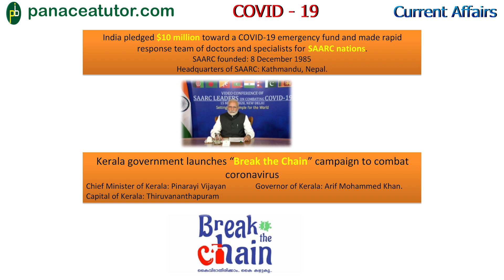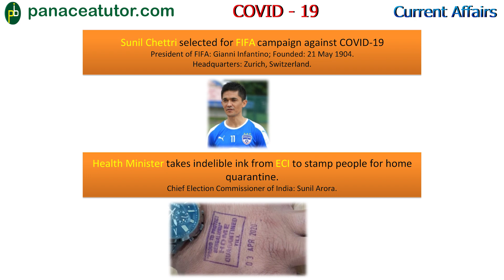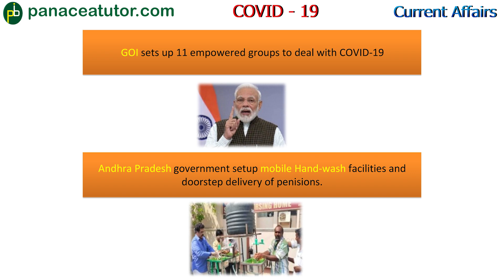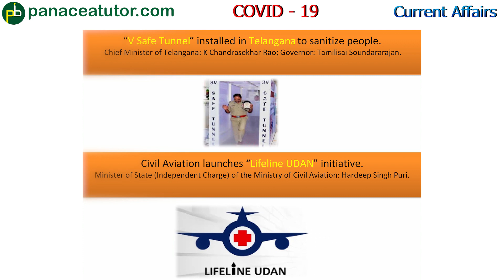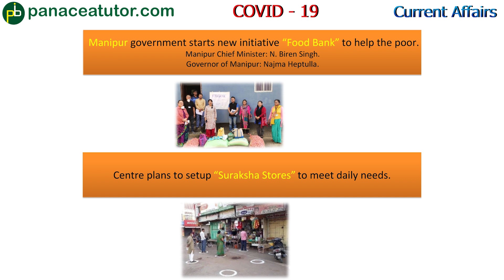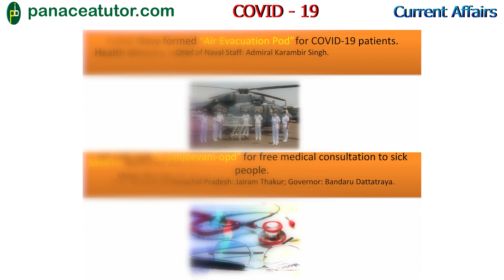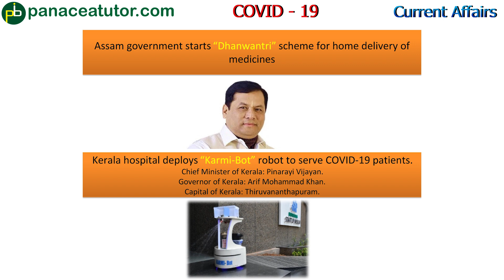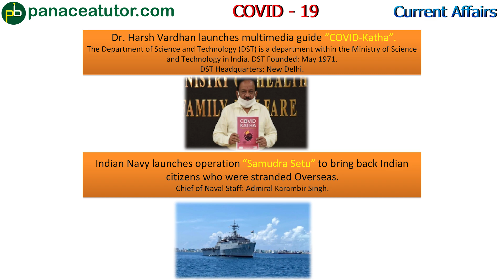COVID -19 || National News || For All Competitive Exams || Panacea Tutor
In this video ,we are going to discuss about the COVID-19 National News.